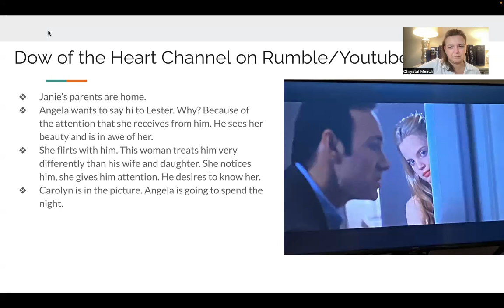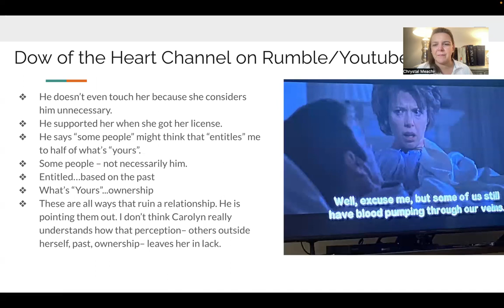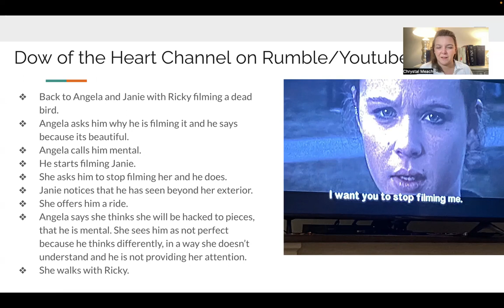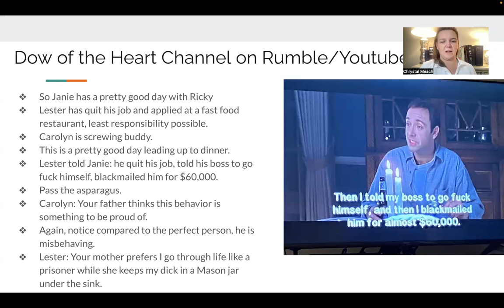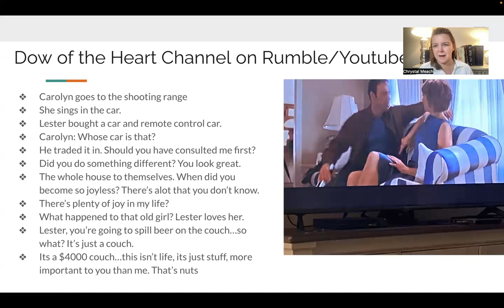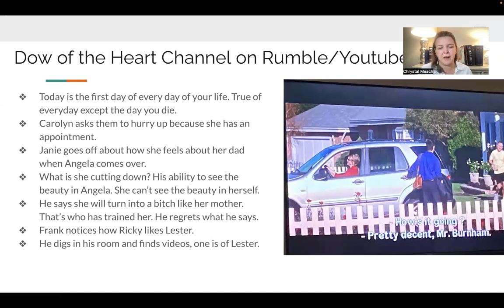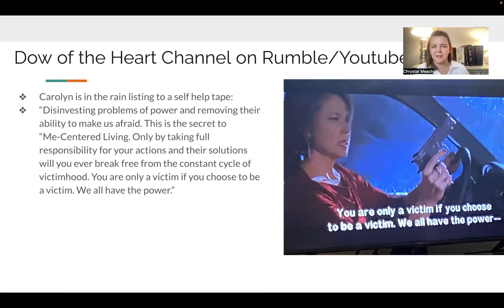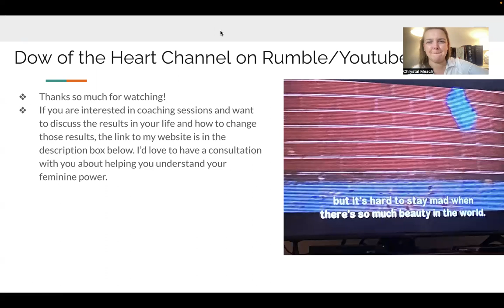Deeper Meaning of American Beauty Pt 2 of 2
We examine violence through the film American Beauty. The violence in our world is caused by self violence. The incapacity due to the training of the matrix and certain proclivities within family and culture at this point and this timeline, oh wow, yea, we’ve been trained at not being soft and gentle and patient with ourselves so violence blooms within. Hatred for the self, impatience with the self, aggressions toward the self, all kinds of self abuse happen inside in the silence of our own hearts. This begets the violence of the world in completion.